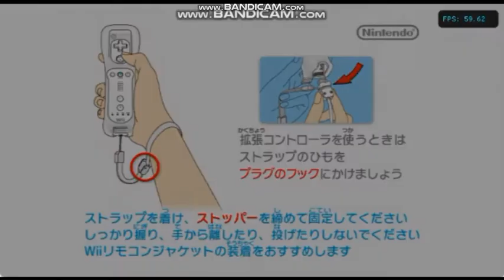Yakuman Wii - Ide Yosuke no Kenkou Mahjong | Dolphin Emulator 5.0-16027 [1080p HD] | Nintendo Wii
Dolphin 5.0 (dev build 9213) Yakuman Wii - Ide Yosuke no Kenkou Mahjong Nintendo Wii in 1080p HD.

Showing off gameplay of Yakuman Wii - Ide Yosuke no Kenkou Mahjong for the Nintendo Wii using the Dolphin Wii / Gamecube emulator for Windows (version 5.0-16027).  With Dolphin you can play the best Wii games, such as Mario Galaxy 1 and 2, The Legend of Zelda: The Twilight Princess, Metroid Prime 3: Corruption, Super Smash Bros. Brawl, Kirby's Return to Dream Land, New Super Mario Bros. Wii, Wii Play, Surf's Up, TMNT: Smash-Up, Rayman Raving Rabbids, Bomberman Land, Wing Island and Mario Kart Wii.

Options - Graphics Settings - Hacks:
[x] Skip EFB Access from CPU - Check this to get rid of the lens flare slowdown issue